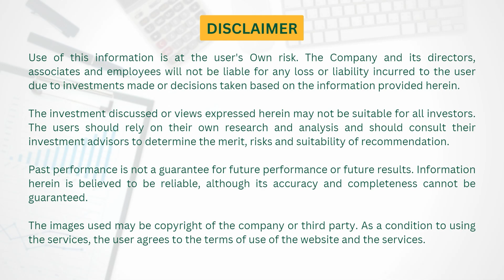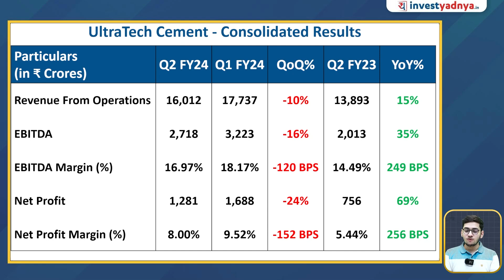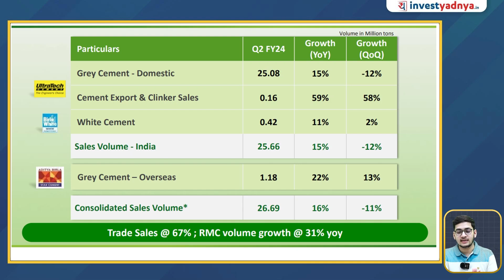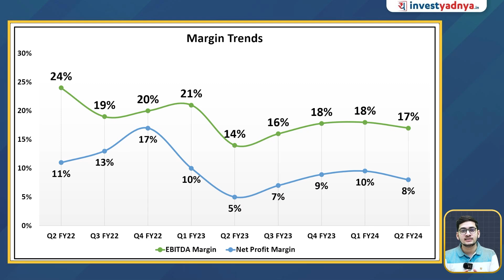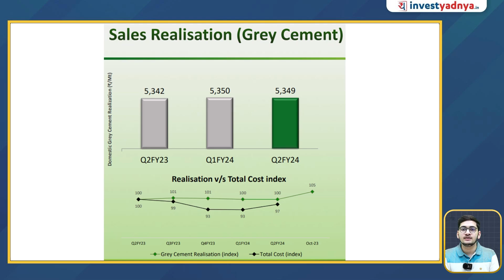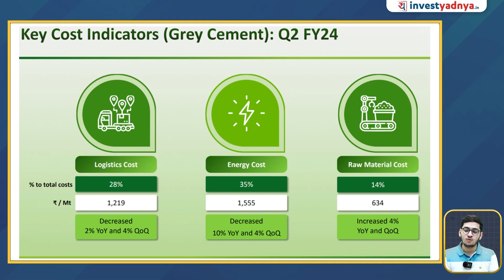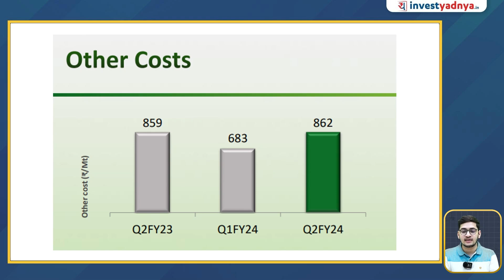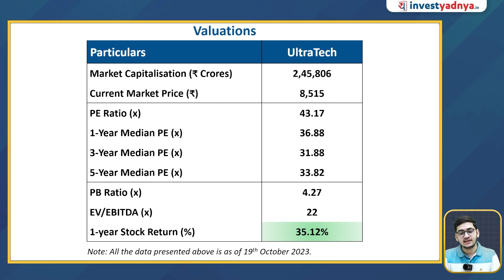Analysing the Q2 results of UltraTech Cement Limited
UltraTech Cement is India’s largest and the world’s third-largest cement manufacturing Company (excluding China). Established in 1983, it is a part of the Aditya Birla Group. The company has a vast network of plants and distribution channels, ensuring nationwide availability of its products. Its continuous growth and commitment to excellence have made it a dominant player in the cement industry.

Join us in this video as we delve into the Q2FY24 performance of the cement industry giant!

00:00 Start
00:32 Consolidated Results
02:39 Growth in volumes
03:32 Margin Trends
04:09 Sales Realisation
05:32 Ebitda/tonne
06:00 Key cost indicators
06:47 Other costs
07:44 Valuations

1. Neither Research Analyst nor the entity nor his associates or relatives have any financial interest in the subject Company;
2. Neither Research Analyst nor the entity nor its associates or relatives have actual / beneficial ownership of one per cent or more securities of the subject Company, at the end of the month immediately preceding the date of publication of the research report or date of public appearance;
3. Neither Research Analyst nor the entity nor its associates or his relatives have any other material conflict of interest at the time of publication of the research report or at the time of public appearance.
1. The Research Entity and its associates have not received compensation from the subject company in the past twelve months.
2. The subject company is not or was not a client during the twelve months preceding the date of recommendation.